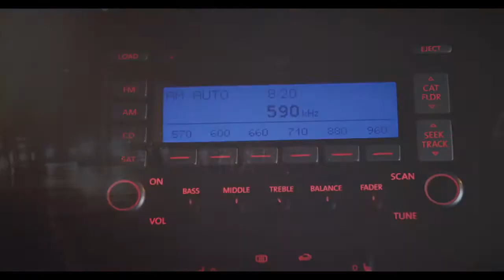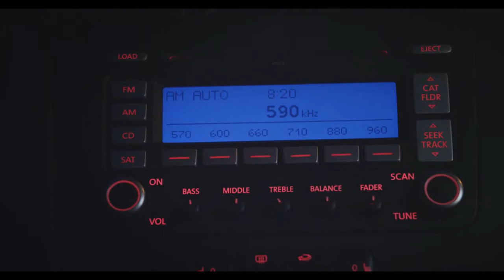Nazli Kalayci Art Dealer en Art Expo New York 2018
Nazli kalayci Art Dealer se presenta todos los años en la Feria Internacional Art Expo New York con el objetivo de promocionar y representar artistas en el panorama artístico internacional.